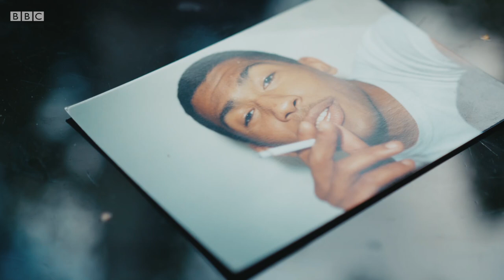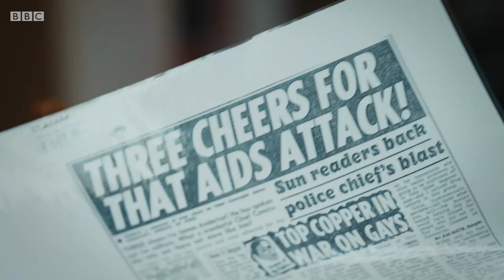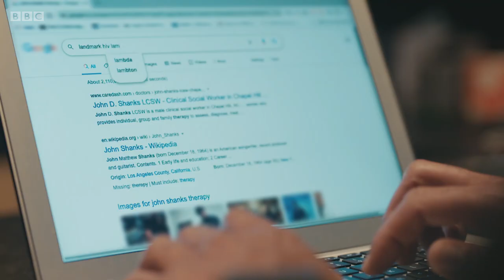Marc is searching for the volunteer who helped him nearly 30 years ago - BBC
Marc is a public health worker who was diagnosed with HIV aged just 17 in the late 1980s, when the stigma surrounding the disease was at its peak and a diagnosis was considered a death sentence. Struggling to cope, Marc found support at the Landmark Centre in Brixton where he had regular counselling sessions with a volunteer called John, opening up about his fears and hopes for the future ahead. Nearly 30 years later, Marc is desperate to find and thank John for helping him through his darkest hour and encouraging him to live life to the fullest.

Be first to stream Saved By A Stranger on BBC iPlayer

Saved By A Stranger | Series 1 Episode 2 | BBC